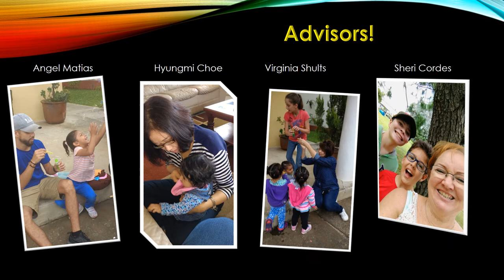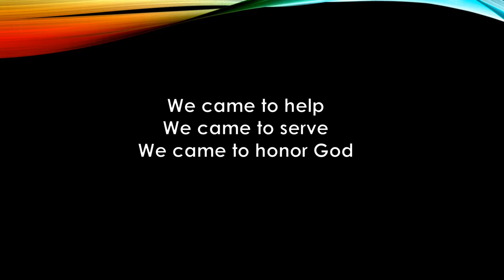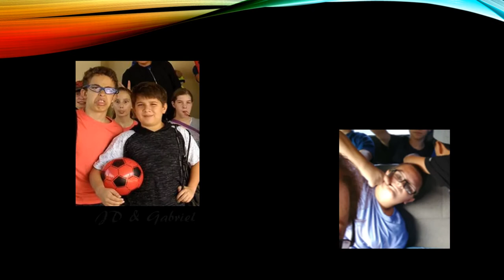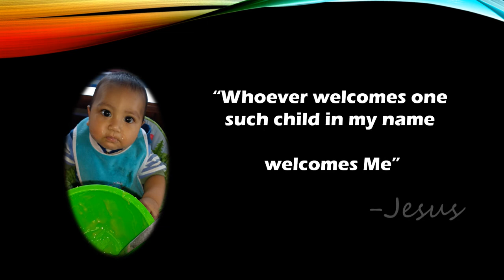Christian Academy of Guatemala Servant Day 2017 - 7th Grade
The 7th graders served at God's Grace Hogar de Ninos, where they worked on grounds keeping, planting a vegetable garden, feeding and caring for the children and celebrated with them by having a pinata.  Much thanks goes to Virginia Shults, homeroom coordinator, and Mr. Newbourne for his input and help!